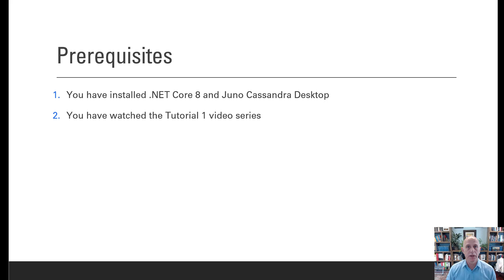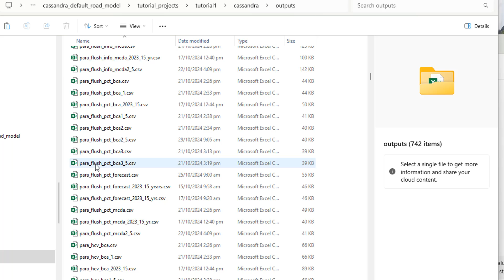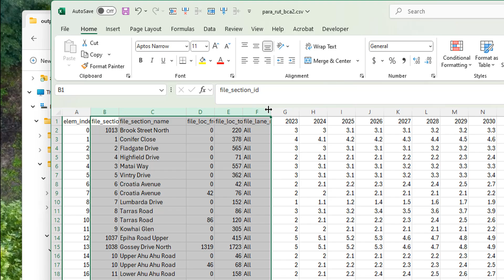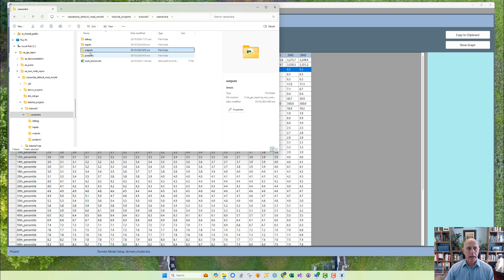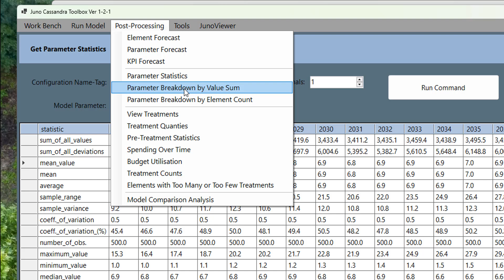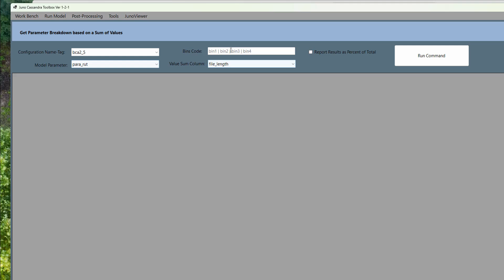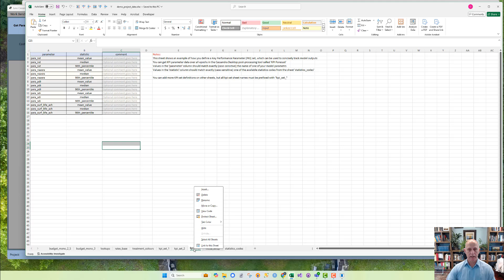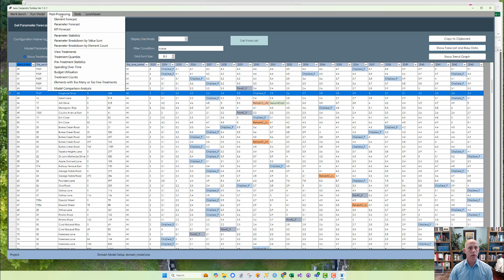Post-Processing Tools in Juno Cassandra Desktop (Video 1 of 3)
This video is deals with Post-Processing tools in Juno Cassandra Desktop. This is the first of 3 videos on this topic. In this video, we focus specifically on tools to analyse the forecasted network CONDITION.

The model we are running in this demo is the Cassandra Default Model for Road Networks. You can find more information about this model at this site:

More about this Video:
Juno Cassandra is a modern framework for Infrastructure Deterioration Modelling, built by Lonrix Ltd. Juno Cassandra is one of the first Machine Learning enabled frameworks for Infrastructure Deterioration Modelling.

With Juno Cassandra, you can build and run your own domain models to analyse deterioration and funding needs for infrastructure networks such as Road Networks, Bridge Networks, Pipe Networks, Footpath Networks etc.

Juno Cassandra is highly customisable. So whether your models use older established approached such as the World Bank's HDM models, or whether you want to use modern Machine Learning models, the Juno Cassandra Framework will be able to suit your needs.

Infrastructure Deterioration Modelling, JunoViewer, Juno Cassandra, Road Networks, Infrastructure, HDM Models, Infrastructure Asset Management